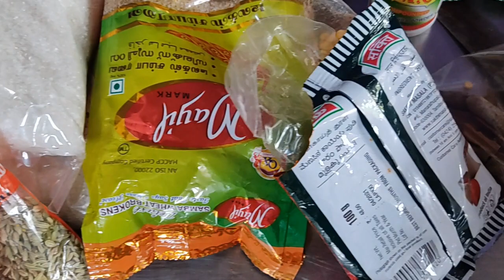Mutton fry | full goat 🐐 Fry | mutton broth | chicken gravy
hi friends now we showing about how to prepare full goat and chicken fry and mutton broth recipe in tamil.
this is for our village function style cooking .
food lovers must watch & support us .

ingredients :
chicken masala
mutton masala
onion - 8 kg
coconut - 8
masala items
tomato - 5 kg
Ginger - 1kg
salt
garlic - 2kg
black pepper
chilly
green chillies

full goat fry
mutton fry
home function mutton fry
mutton broth
chicken fry
how to make mutton broth
mutton kulambu
chicken pepper